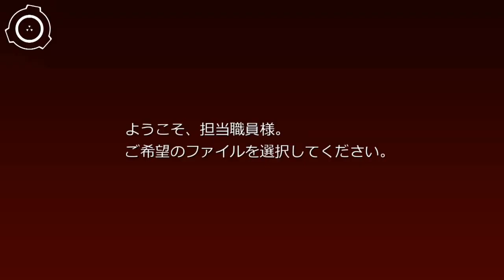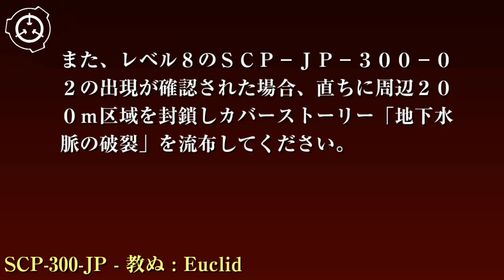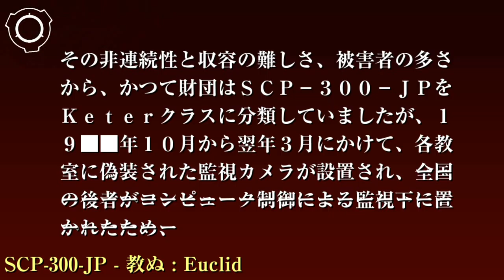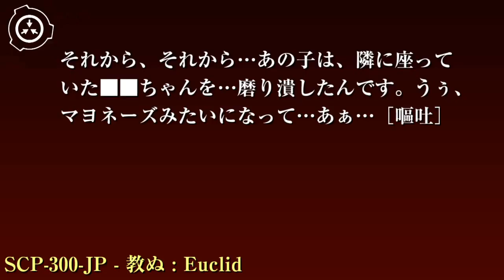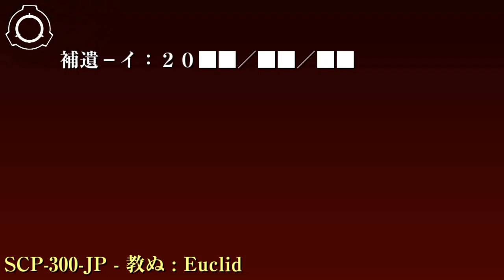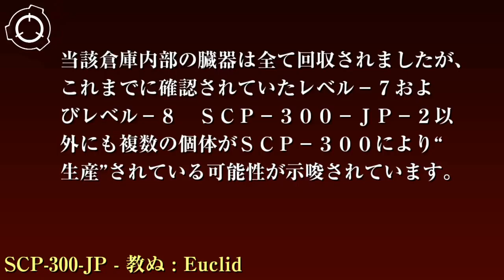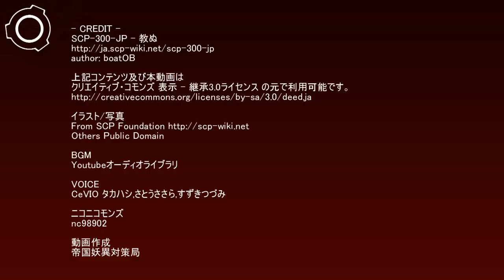SCP財団機密データ：SCP-300-JP - 教ぬ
特別収容プロトコル: SCP-300-JPはその性質上、物理的な封じ込めが不可能であり、発生が確認された場合は最も現場近くにいるエージェントを当該の校舎に向かわせ、校舎に設置してある軽度のミーム抹殺音声プログラムを起動させてください。